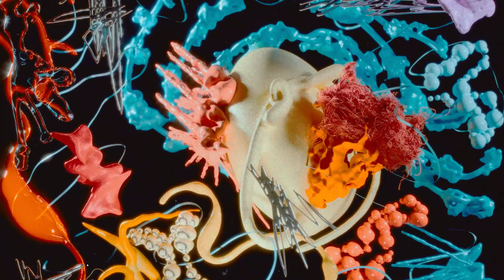NASAYA - 'TES YEUX (1-800 GIRLS Remix)' (Official Audio)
Taken from the EP 'RÊVES (Remixes)', released 08 June 2023 on Foreign Family Collective